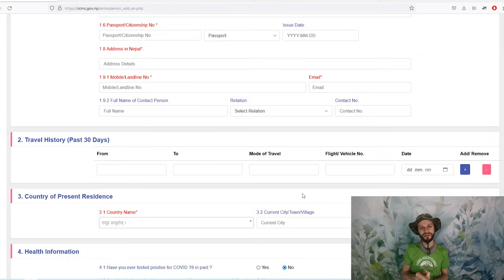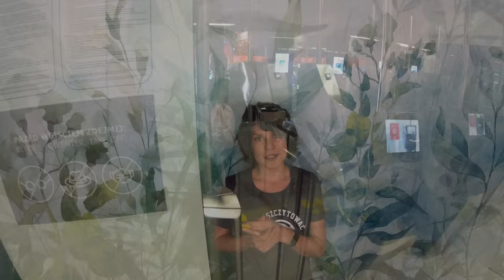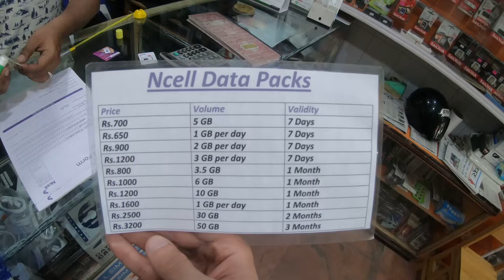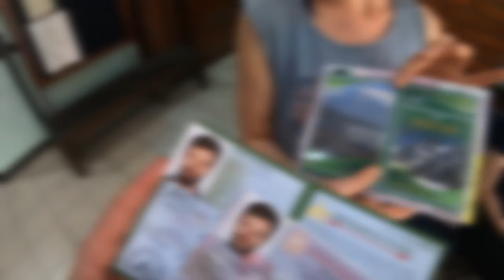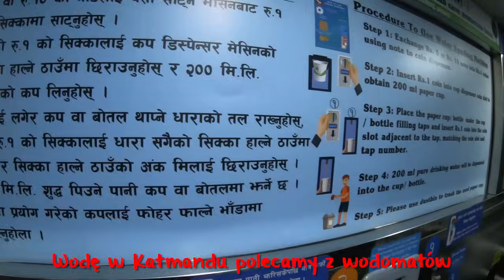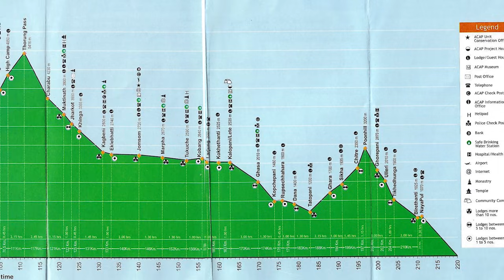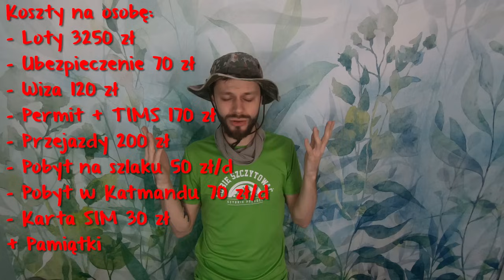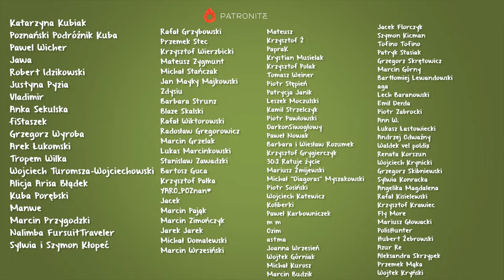Jak wyjechać do Nepalu? | HIMALAJE Krok po kroku!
Przydatne linki:
2. Formularz Covidowy do wypełnienia przed przylotem do Nepalu
4. Mapa profilu Annapurna Circuit

Muzyka w filmie: Póki Co - Malinowa

Rozdziały:
00:00-01:27 Wstęp
01:27-3:55 Termin
3:55-7:00 Loty do Nepalu
7:00-13:51 Formalności przed wylotem
13:51-16:09 Lot do Katmandu
16:09-33:41 Sprawy po przylocie do Katmandu
33:41-49:13 Zwiedzanie Katmandu
49:13-56:01 Droga w Himalaje
56:01-1:01:16 Na Szlaku Annapurna Circuit
1:01:16-1:12:28 Jedzenie
1:12:28-1:14:28 Transport w Himalajach
1:14:28-1:19:09 Planowanie trasy i nawigacja w Himalajach
1:19:09-1:26:41 Zagrożenia na Szlaku Annapurna Circuit
1:26:41-1:47:45 Ekwipunek na Trekking Dookoła Annapurny
1:47:45-1:51:56 Lekcja języka Nepalskiego i miejscowych manier
1:51:56-1:55:58 Koszty wyprawy w Himalaje
1:55:58-2:00:12 Zakończenie